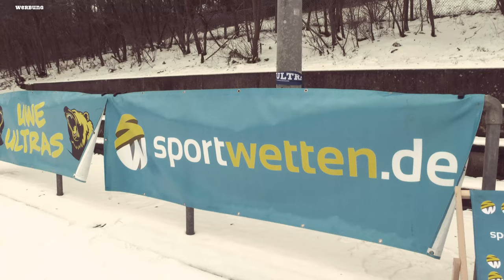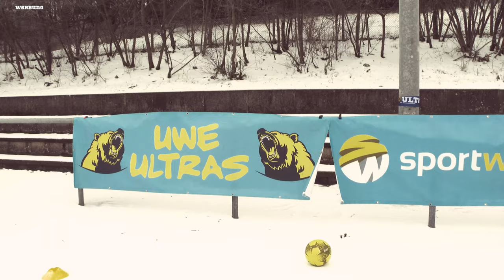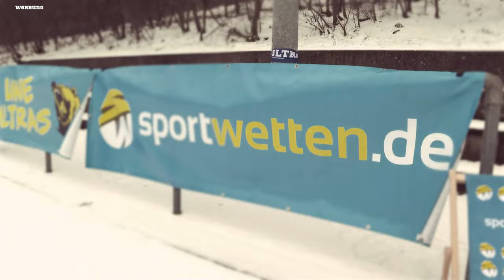Fußball Bundesliga startet aus der Winterpause 🥶⚽️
Nach dem großen Reste Fest der Feiertage, Darts und Neujahrsvorsätze brechen, gehts jetzt am Freitag endlich wieder los mit der Fußball Bundesliga.

Schafft Bayer 04 Leverkusen die Meisterschaft, wohin wechselt Timo Werner und welche englische Fußball Doku ich demnächst drehe – dat erfahrter in der neuen Folge.

Und einen Gruß sende ich nach oben – mach es gut Kaiser Franz, Du Legende.